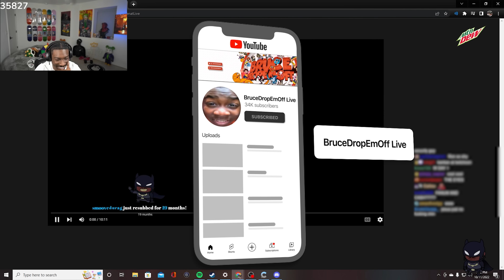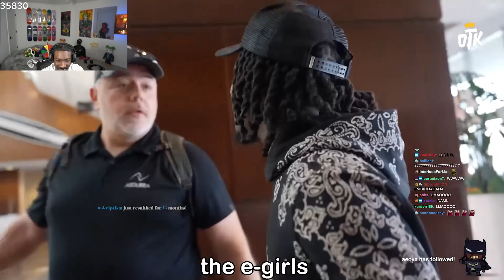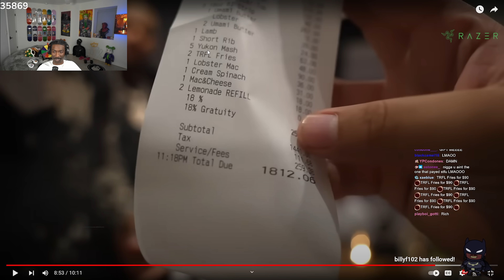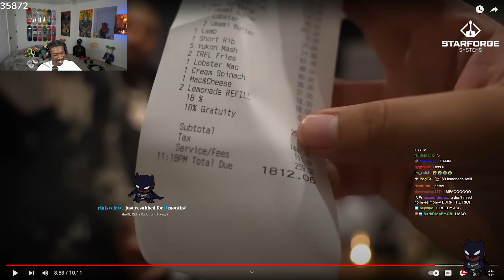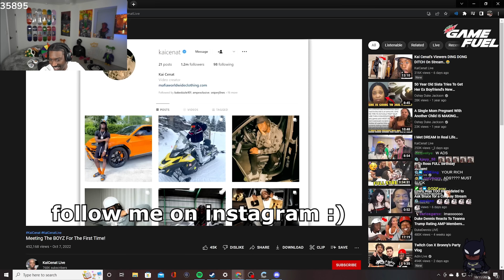What Happened With Me & Kai Cenat…